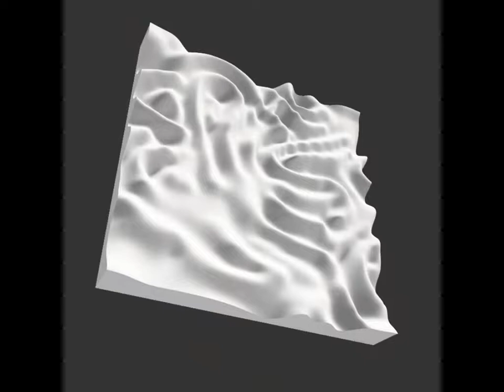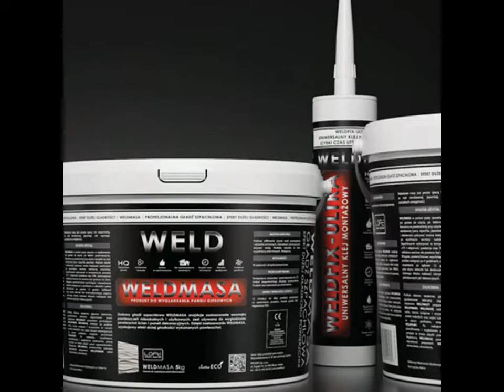LOFT DesignSystem Canyon 26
LOFT DesignSystem Wandverkleidungen sind Schmuckstücke, hergestellt aus besten
Rohmaterialien unter Verwendung modernster Technologien.

Canyon - tiefe Furchen ziehen sich bei diesem großartigen Design durch unsere
hochwertigen Wandpaneelen! Sie lieben es rau und sandig dann setzen Sie auf
unsere tiefgehende, von Schluchten durchzogene Canyonoptik.

Die Exklusiven Design Wandpaneele werden aus einem Gips
Verbundwerkstoff hergestellt und bieten begeisternde Effekte
die jeden Tag und bei jeder Lichtstimmung anders und lebendig wirken.

LOFT DesingSystem Wandverkleidungen können ganz nach Ihren
Wünschen individuell eingefärbt werden.

Quellennachweise :
Bildmaterial und Texte : Loft Design System, PROGIPS Sp. z o.o., ul. Zagaje 5A, 32-300 Olkusz

Sitz des Unternehmens :
Birmingham/Vereinigtes Königreich

Deutschland Geschäftsanschrift :
Albert-Schweitzer-Straße 4 A
57234 Wilnsdorf

Showroom / Ausstellung / Besucherzentrum :
Lothar-Irle-Straße 2
57074 Siegen Kaan Marienborn